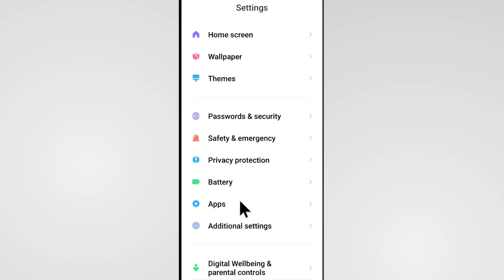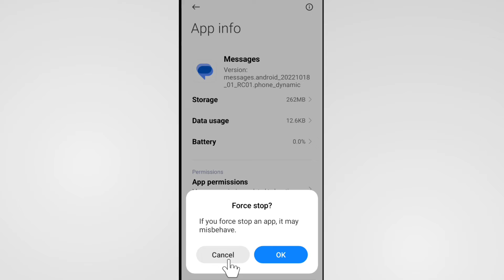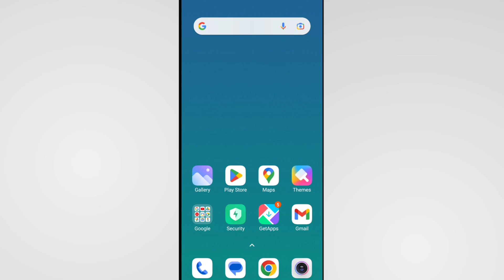Messages App Not Working | Messaging App Not Working On Android